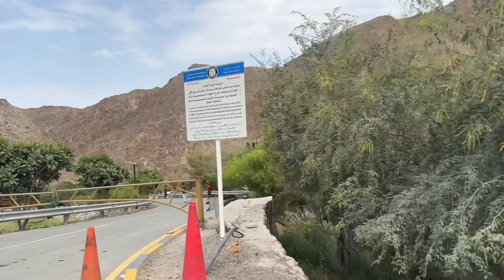Wadi Shawka Ras Al Khaimah |Beautiful Weekend at Wadi Shawka |Wadi Shawka Road Trip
Amazing and beautiful place that u can relax alone, friends and family. If u r looking for lake and dam, water springs and easy or medium hiking trails, then its your destination📍It's a beautiful wadi with fresh water pools in winter after the rains. The scenery of the mountains and water pools is worth it. Only interesting for nature lovers. Best time to visit is in winter.we visit this place in April..